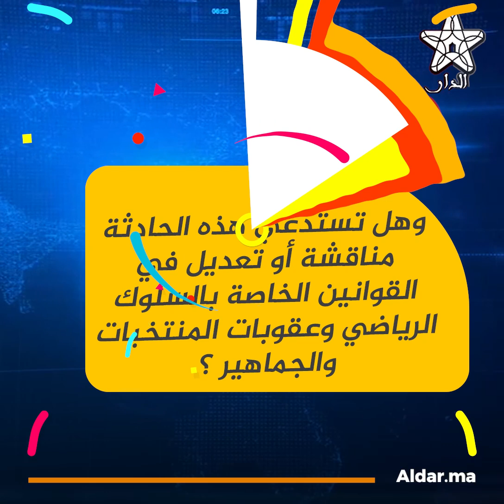عنف في ملاعب الكرة: رئيس الفيفا يدين أحداث مباراة البرازيل والأرجنتين